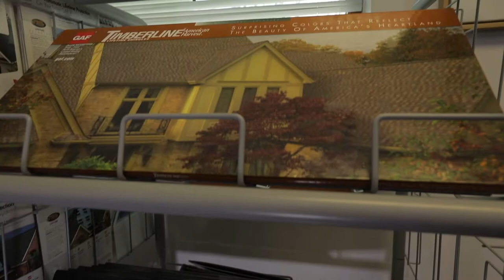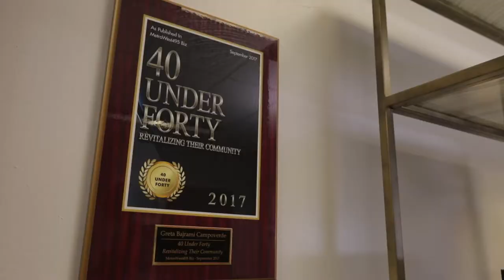Owner Greta Bajrami of Golden Group Roofing Talks about the way she views the roofing industry.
Entrepreneur Greta Bajrami, Owner of Golden Roofing. of Westborough, MA talks about her unique journey and how she found herself in an untraditional industry. Greta Bajrami opens up with what it means to be a women in the world of roofing. Greta Bajrami also shares with us her passion and how she views the world of roofing.